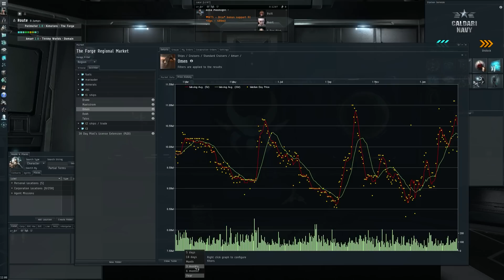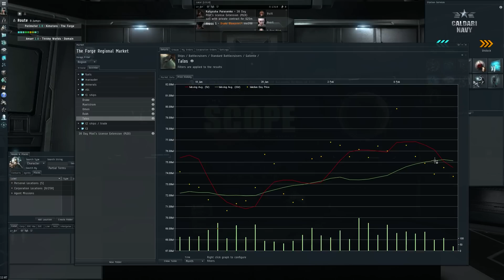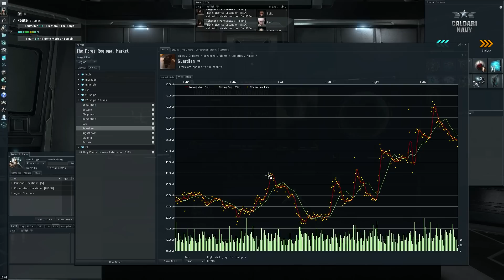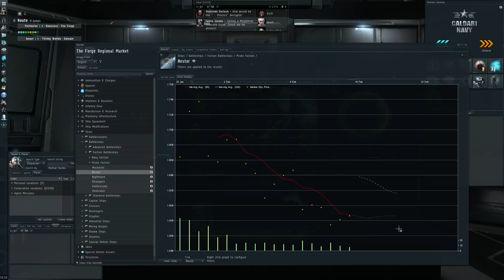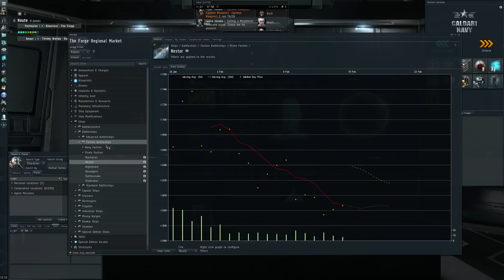EVE Talk - 15/02/2014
Your weekly look at the market in EVE Online:

PLEX: 0:58
minerals: 2:30
T1 ships: 11:58
T2 ships: 14:28
T3 ships: 17:00
Nestor: 18:05